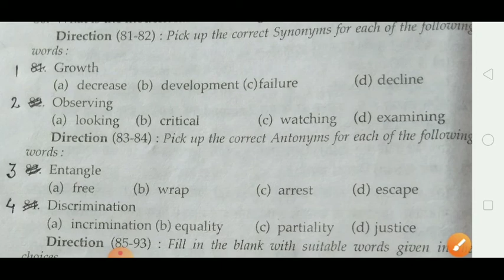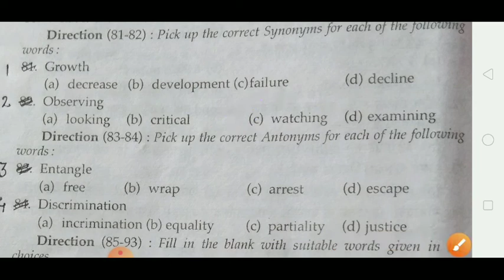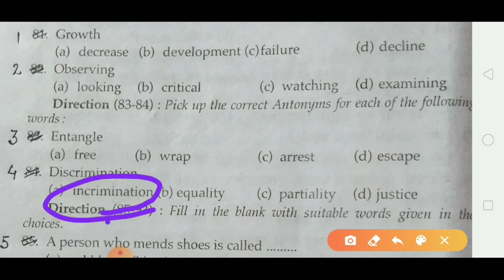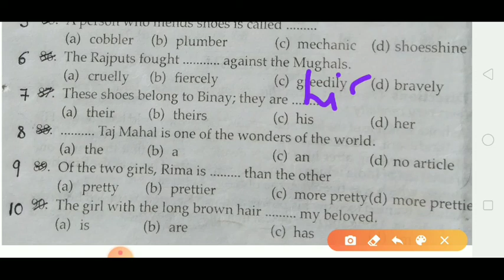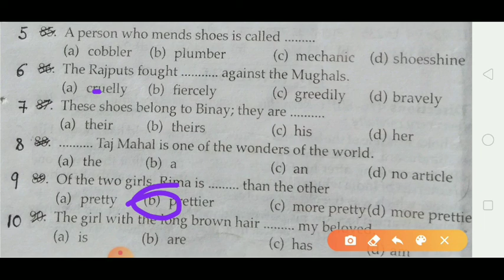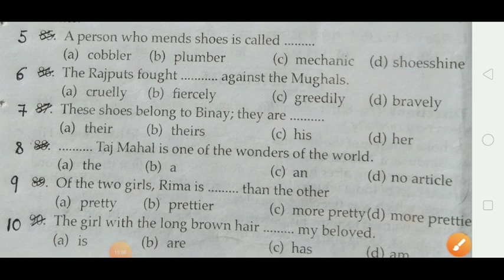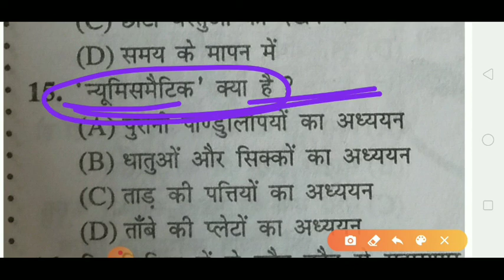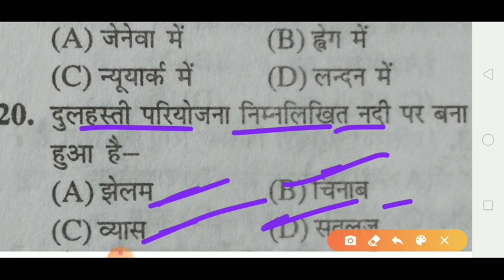CRPF Paramedical staff previous years question paper|| CRPF Paramedical staff english vvi question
CRPF Paramedical staff previous years question paper|| CRPF Paramedical important question 2020||

Our important coverd topic 👉👉👉👉